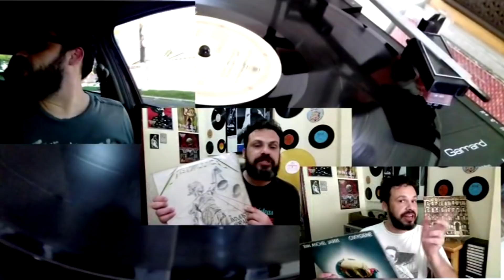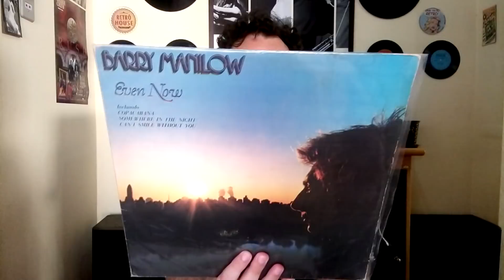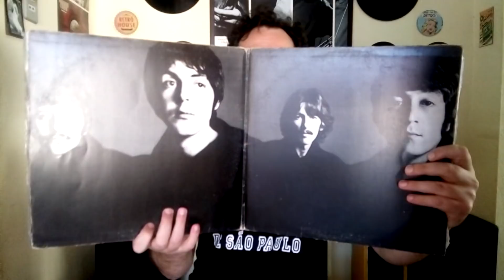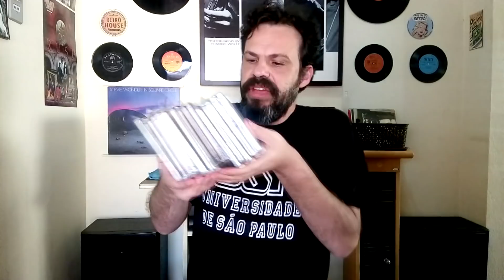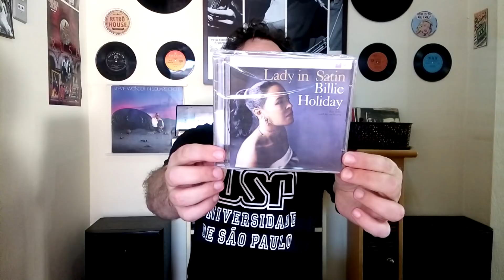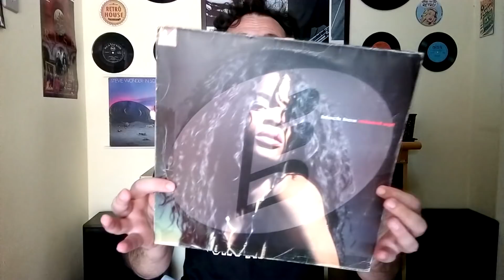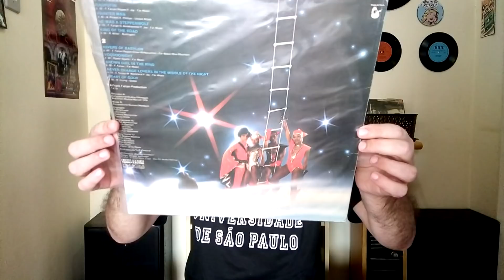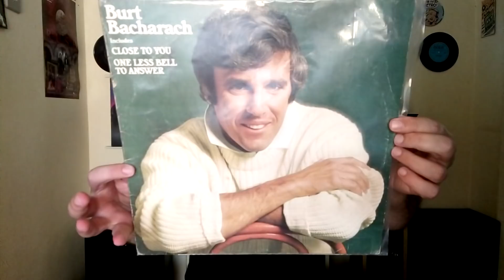Meus discos de artistas com a Letra "B" - TIOZÃO OSTENTAÇÃO! - A coleção do Tiozão do Vinil!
TIOZÃO OSTENTAÇÃO é uma serie que pretende mostrar a minha coleção de discos! Cada programa contará com discos de artistas e bandas que começam com a mesma letra, seguindo a ordem do alfabeto. No programa de hoje, contemplamos a letra B e o tradicional ECLETISMO DE ESTILOS!